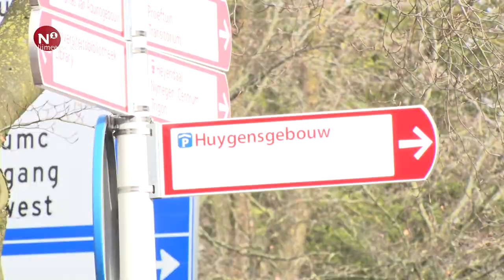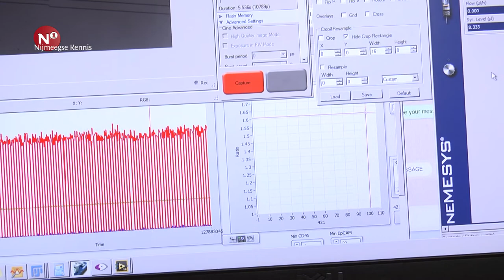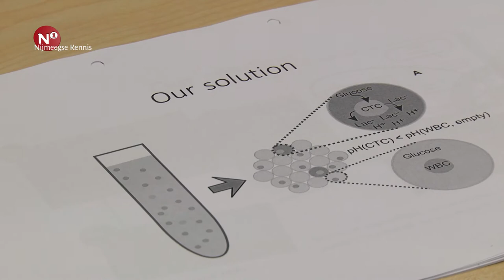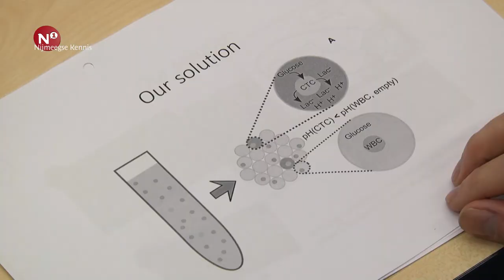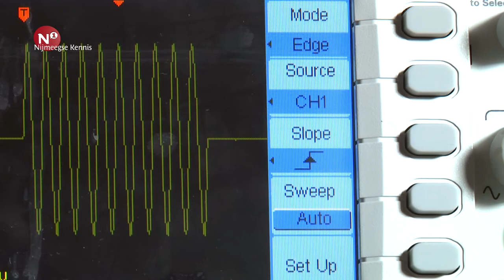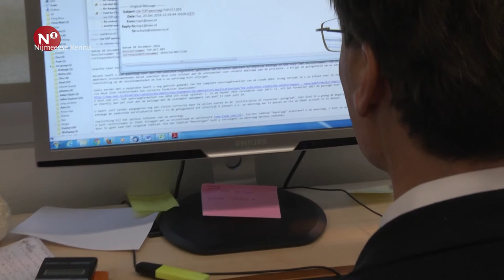Nijmeegse Kennis: Van ‘onderzoek naar het ontstaan van leven’ naar snelle detectie van tumorcellen​.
Spinozaprijswinnaar Wilhelm Huck van de Radboud Universiteit oet onderzoek naar het ontstaan van leven. Fundamenteel onderzoek. Inmiddels is daar een belangwekkende toepassing uit voortgekomen, namelijk het vroegtijdig en zeer snel detecteren van tumorcellen door detectie op celniveau. Hierbij wordt gebruik gemaakt van picoliter druppels.